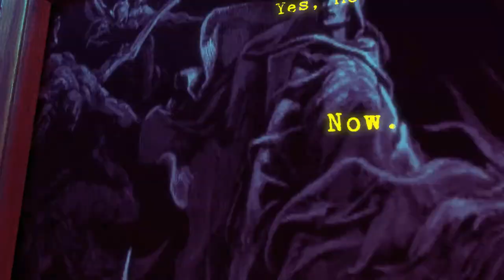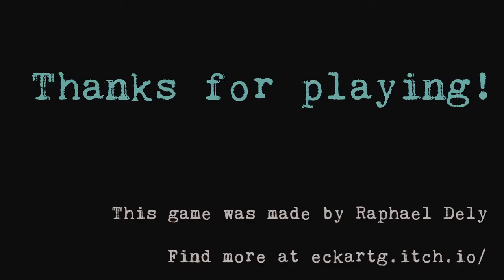Choke - Playthrough (a dark atmospheric horror game)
My wife playing Choke on PC.
With minimal gameplay and neat graphics, it was made with Unity as an attempt to get the most out of an old deprecated asset package.
It is meant to create an immersive narrative experience in a polished environment.

THIRD EDIT : Redid the character controller as some people seemed to get a bit stuck on walls. Also fixed a few text bugs as well (one that was cropped, one with a typo).

SECOND EDIT : Fixed a bug that broke the main puzzle, I'm very sorry for those who encountered it!

EDIT : Slight update to the game, added a menu (press escape during the game) that allow you to restart the game and quit. Also the game won't autosave your location anymore.

Status         Released
Platforms Windows
Author         EckartG
Genre         Adventure
Tags         Atmospheric, First-Person, Horror